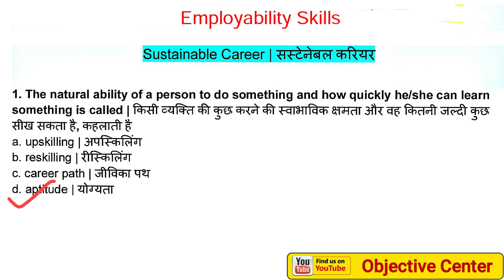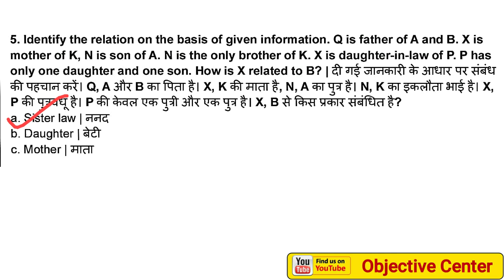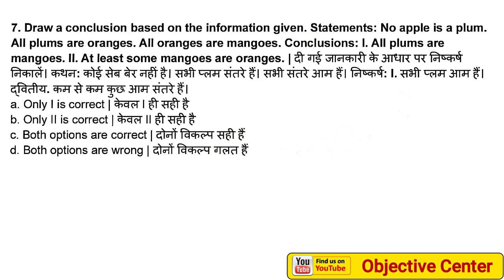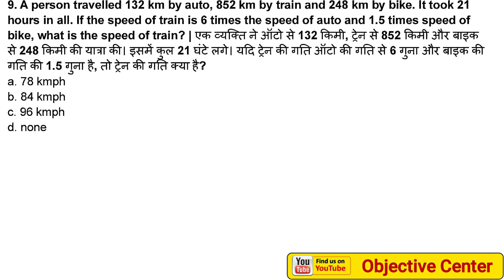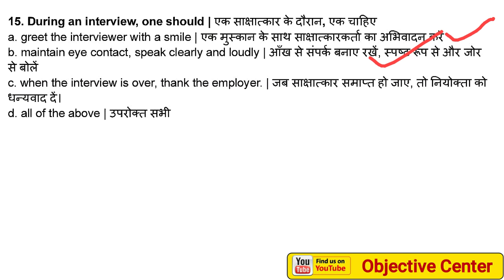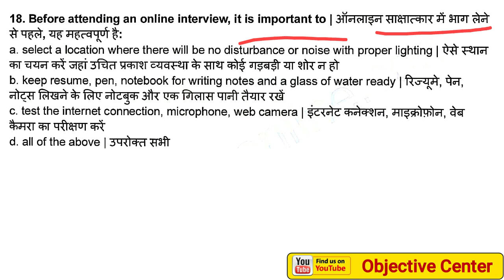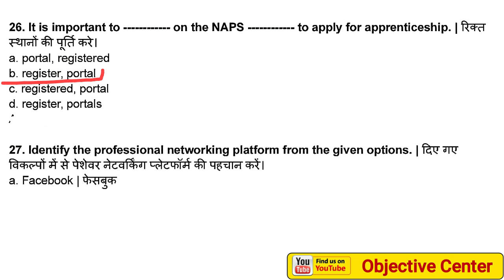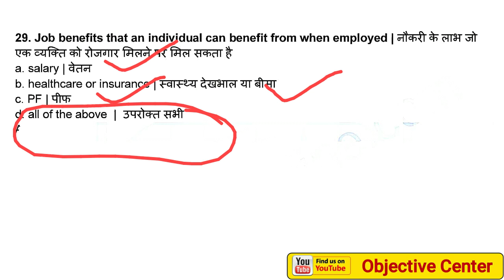Chapter 05 : Sustainable Career | ITI Employability 2nd year questions